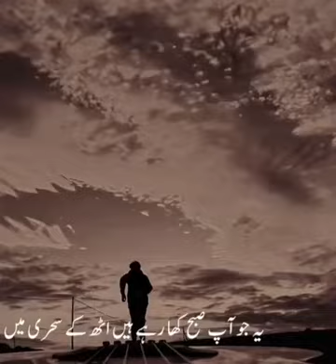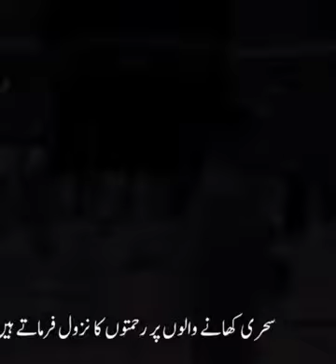islamic sehri ramadan islamicbayan islamicpost islamicquotes islam islamicstatus ramazan